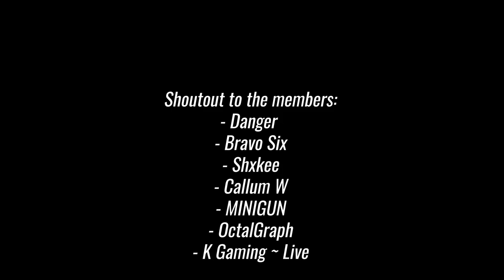BLACK OPS 6 LIVE ACTION REVEAL TRAILER - REACTION!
If you enjoy this video, a like would be appreciated, and if you want to see more content like this, then make sure to subscribe so you don't miss a video!

Specs:
Intel i7 10700K:
GeForce RTX 2070 Super:
Corsair Vengeance 32GB RAM:
MSI Z490 Gaming Motherboard:
Corsair RM850x PSU:
Cooler Master CPU Fan:
Corsair RGB Fan Kit (3x):
Crucial MX500 SSD:
Seagate 2TB HDD:
AOC 34' UWHD Monitor:
Fifine AmpliGame AM8:
RODE PSA1 Boom Arm:
Elgato Stream Deck XL:
Razer Deathadder V2 Mouse:
HyperX RGB Mechanical Keyboard:
Fifine AmpliGame SC3: